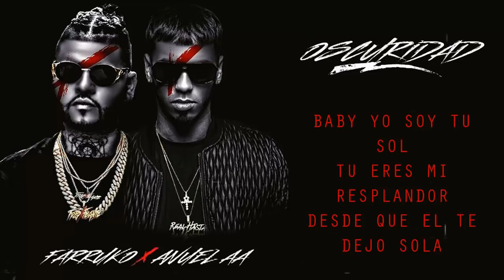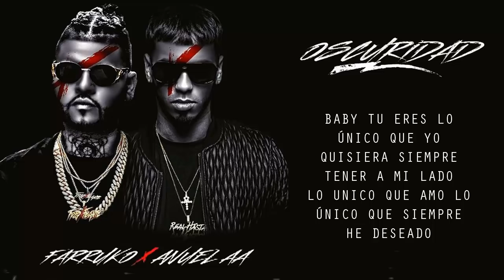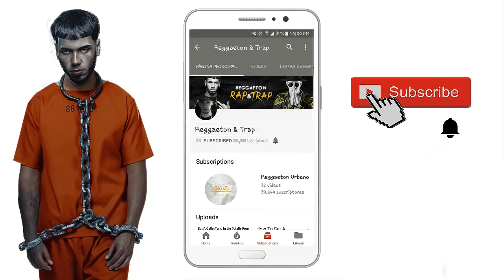Oscuridad - Farruko Ft. Anuel AA | Video Letra 2017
Digital distribution
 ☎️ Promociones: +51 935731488